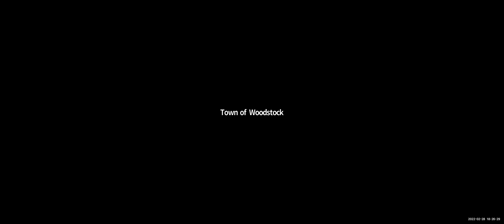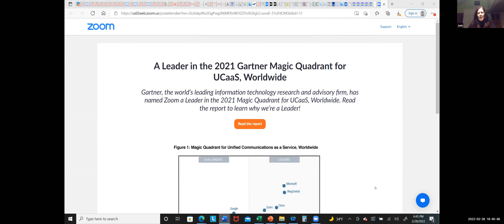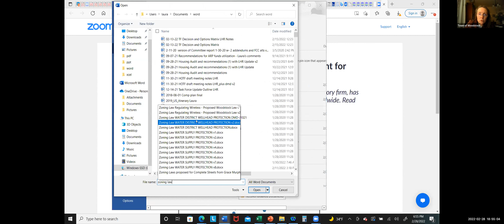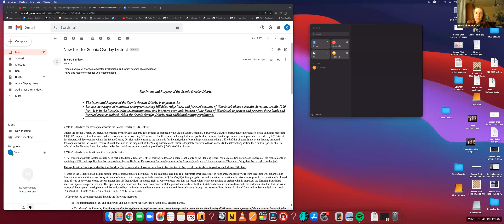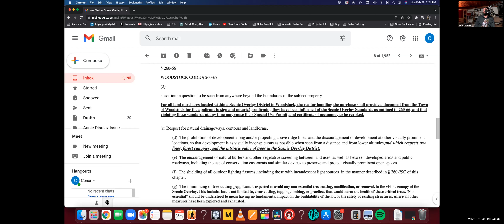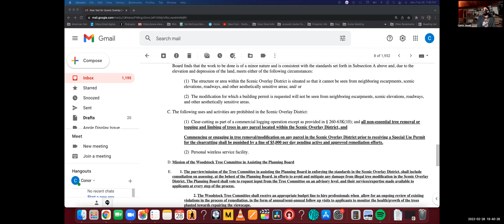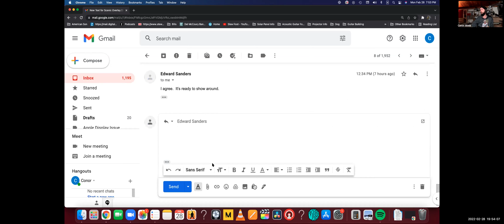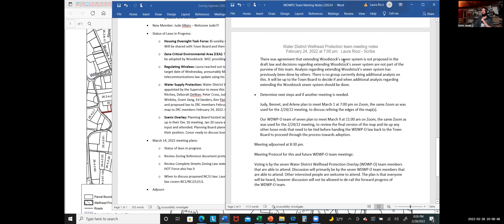Town of Woodstock NY Zoning Revision Committee Meeting 2.28.22